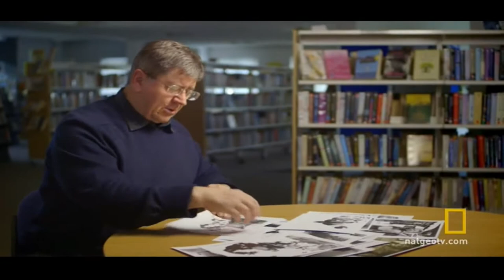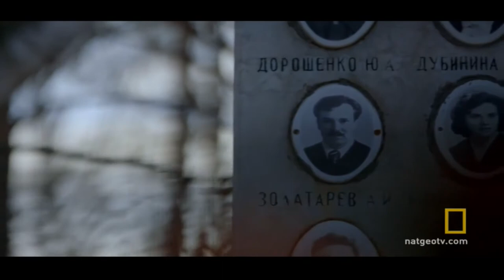IAIN GLEN - RUSSIA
RUSSIA'S MYSTERY FILES